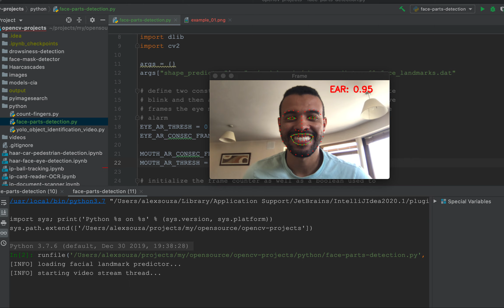Computer Vison - Parts of the face detection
Visit my Github project to get more details on how to implement this example and much more.